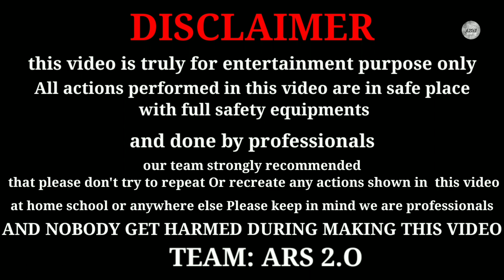Real Magic With Sugar || Awesome Science Experiment With Suger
Amazing Science Experiment  With suger and potassium permanganate

This video Is Talking About-

Hop You Like This Video

# ARS 2.o